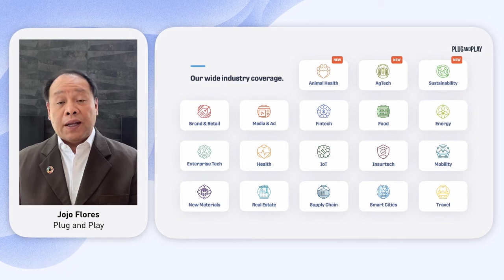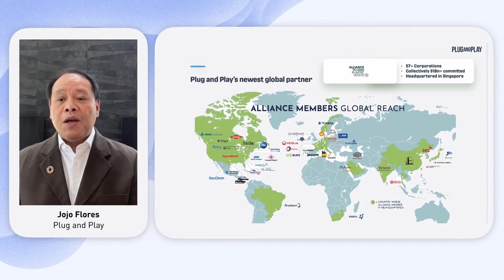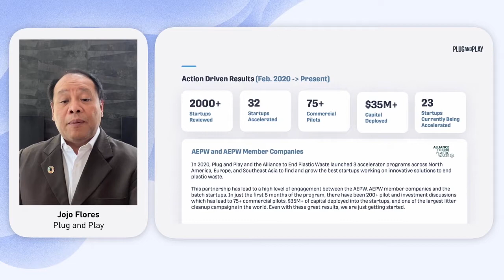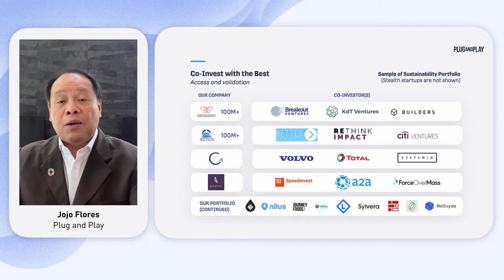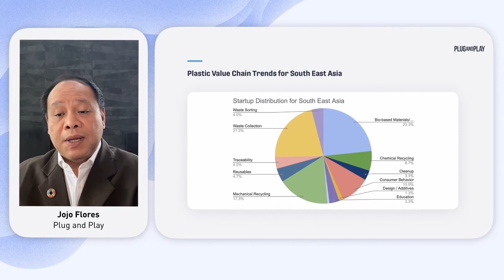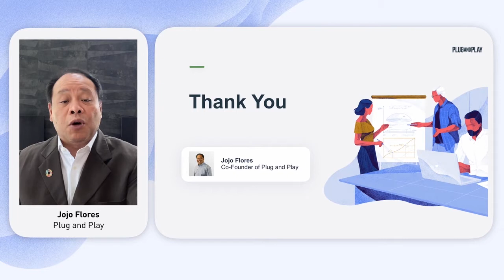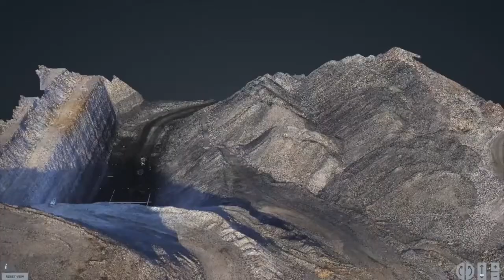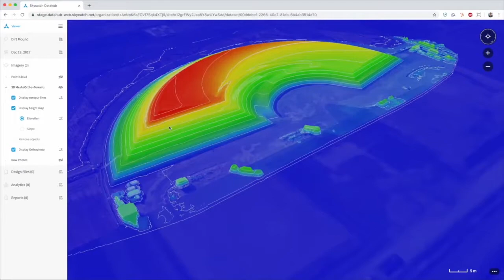54th ADB Annual Meeting: Unleashing Venture Capital for a Robust, Green, and Inclusive Recovery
A panel of experts explored how to catalyze venture risk capital investment for a robust, green, and inclusive recovery in Asia and the Pacific.

COVID-19 has dealt dual blows to the Asia and the Pacific region’s prosperity and its sustainable development agenda. As it begins to rebuild and reset, new technologies can help unlock sustainable growth, distribute its benefits more inclusively, and make economies more resilient. However, for this to happen, the region will need a new influx of risk capital, especially for firms in capital-intensive sectors such as clean energy and agriculture technology.

The event was held as part of the 54th Annual Meeting of the ADB Board of Governors.